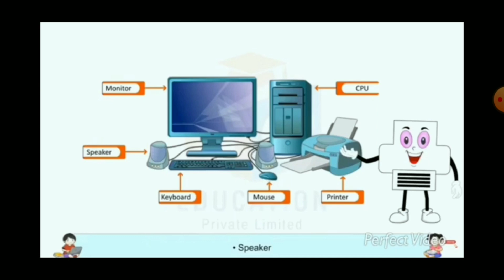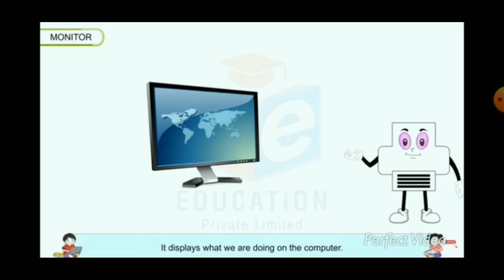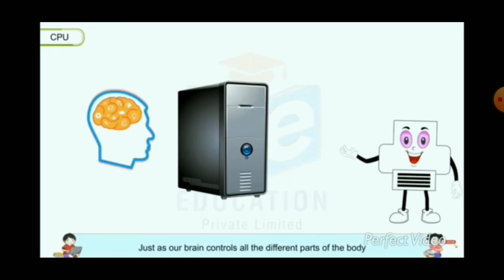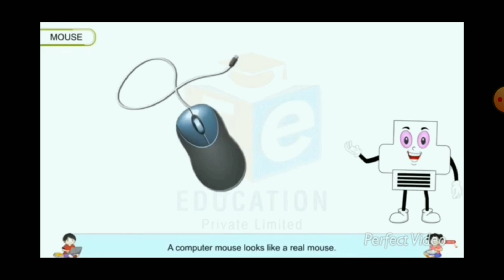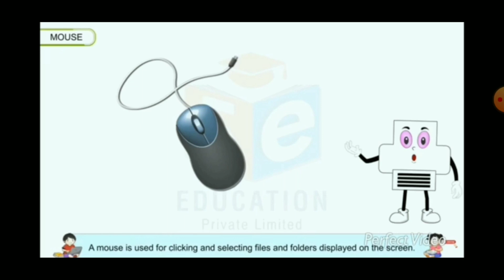Class 2nd / Computer Lec -2 ( Parts of Computer )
Class - 2nd
Sub -  Computer
Chapter Name -Computer Lec -2 ( Parts of Computer )